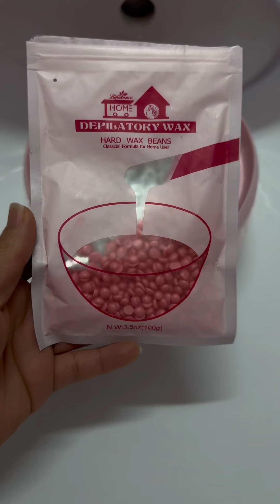MY WEEKLY BODY AND SKINCARE ROUTINE | ShallomNj